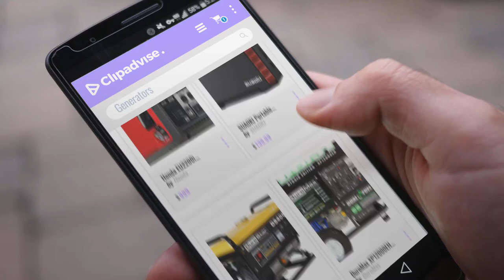10 Best Generators [2018 Best Sellers] | Generators & Portable Power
New! 2019 Black Friday / Cyber Monday Garden Generators Deals and Updates.

Black Friday / Cyber Monday Honda EU2200i 2200-Watt 120-Volt Super Quiet Portable Inverter Generator by Honda

Black Friday / Cyber Monday SUAOKI Portable Power Station 150Wh Quiet Gas Free Solar Generator QC3.0 UPS Lithium Power by SUAOKI

Black Friday / Cyber Monday DuroStar DS4000S, 3300 Running Watts/4000 Starting Watts, Gas Powered Portable Generator by DuroStar

Black Friday / Cyber Monday DuroMax XP12000EH Dual Fuel Portable Generator by DuroMax

Black Friday / Cyber Monday Champion 3800-Watt Dual Fuel RV Ready Portable Generator with Electric Start by Champion Power Equipment

Black Friday / Cyber Monday WEN 56200i Super Quiet 2000-Watt Portable Inverter Generator, CARB Compliant by WEN

Black Friday / Cyber Monday WEN 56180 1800-Watt Portable Power Generator, CARB Compliant by WEN